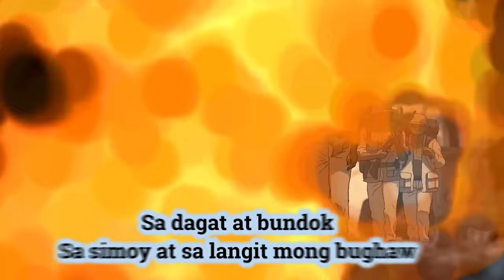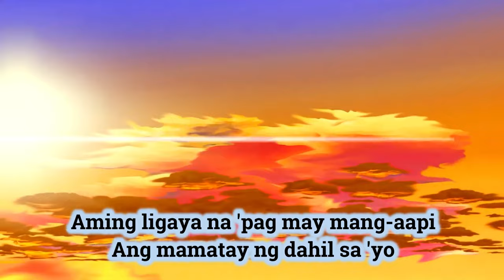Lupang Hinirang Philippine National Anthem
Free to use Philippine National Anthem. ARNOLD ARRE directed and animated.